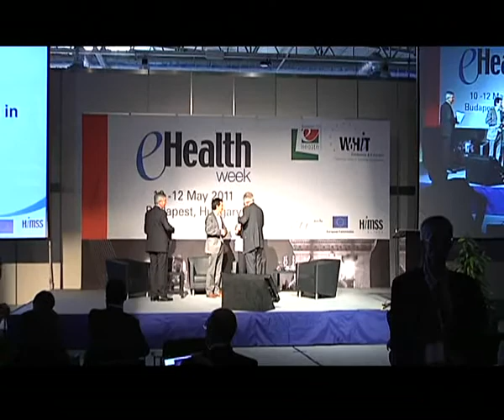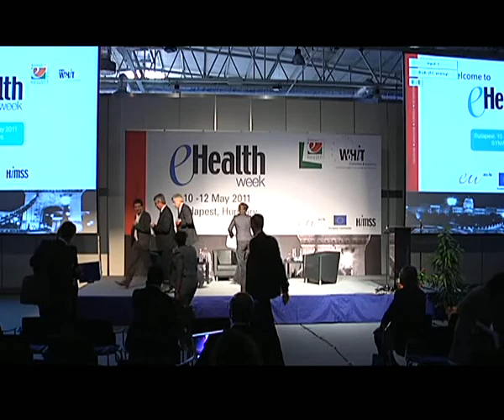(3/3) Ann Martin - Knowledge management in IMI - present & future Ann Martin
Ann Martin, Principal Scientific Officer, (Innovative Medicines Initiative) discusses Knowledge management in IMI - present & future